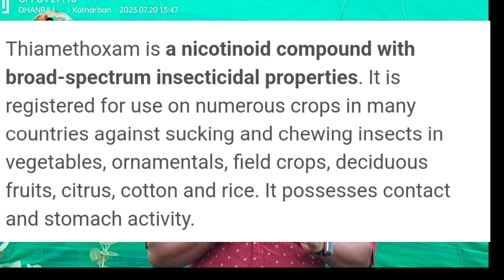kapus pahili favarni ||कापुस पहिली फवारणी ||कापुस लाल्या रोग फवारणी ||biovita x||thimethoxam 30%fs